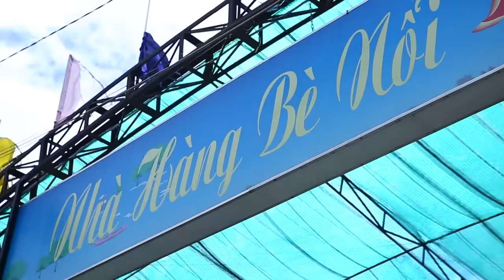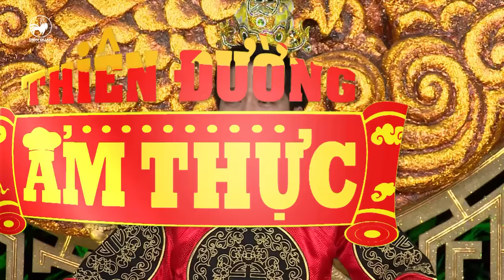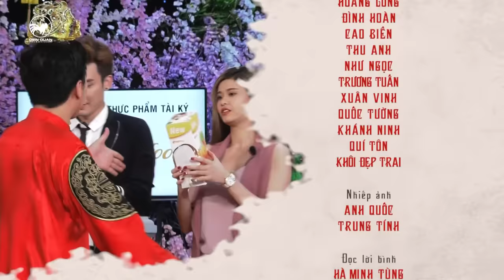Thiên đường ẩm thực 2 | tập 10 full hd: Kỳ Duyên hào hứng dự tiệc và tiếp tục vô tình lộ "bản chất".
Thien duong am thuc mua 2 tap 10 full hd
Thiên Đường Ẩm Thực mùa 2 tập 10 chủ đề món ngon quê nhà, với sự tham gia Kỳ Duyên, Thanh Duy, Đại Nhân, Chí Thiện, Quỳnh Anh, Huy Nam.